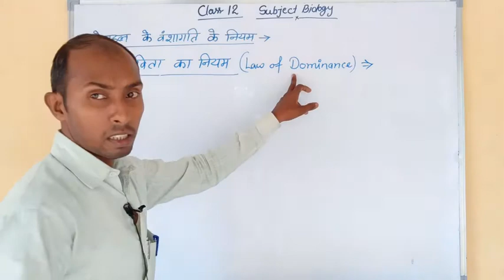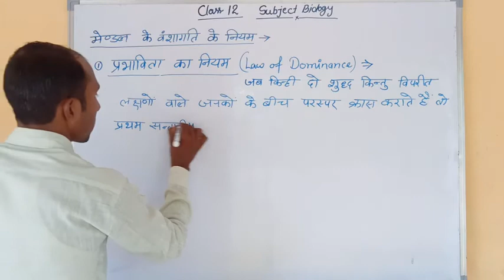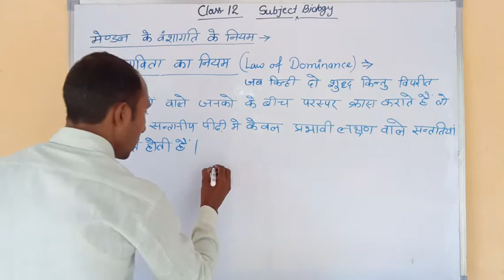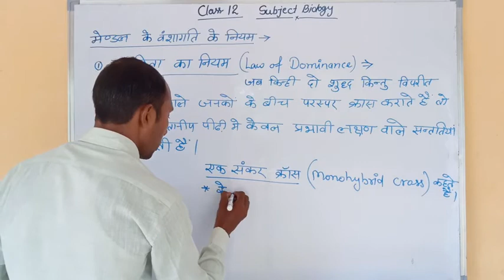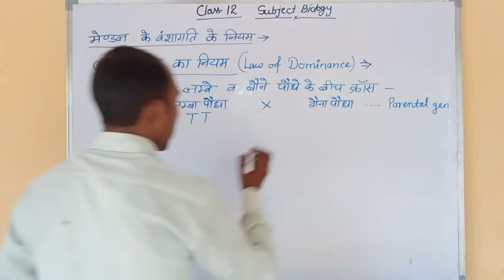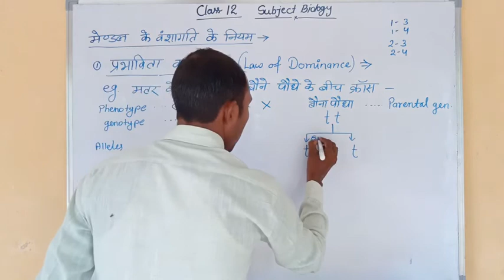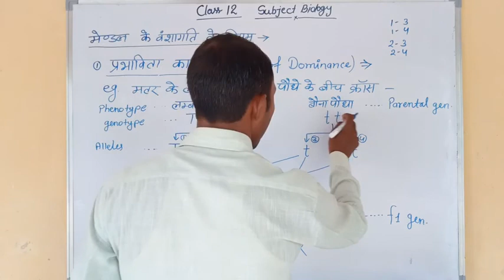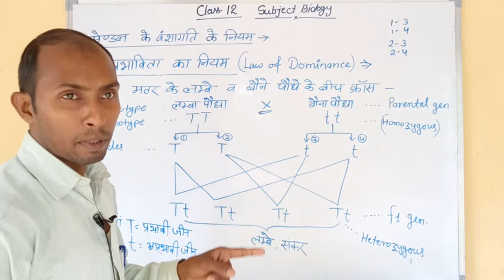Lecture - 5 # Law of dominance # प्रभाविता का नियम # BY DINESH KUMAR KASHYAP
Genetics # Biology for class 10 and 12
directed by DINESH KUMAR KASHYAP
Dinesh Biology Classes